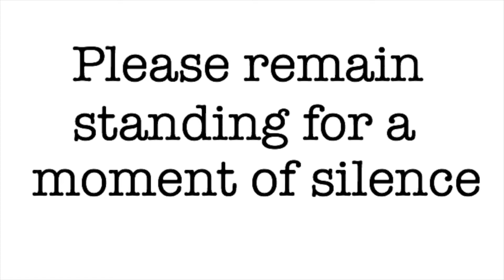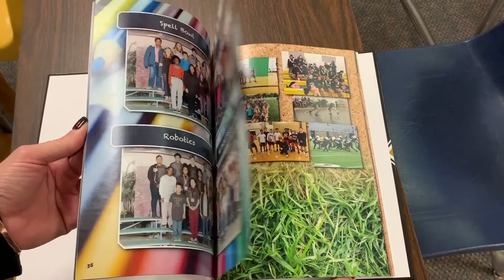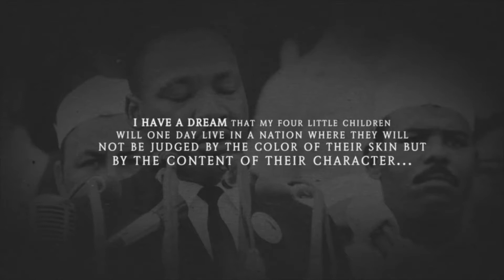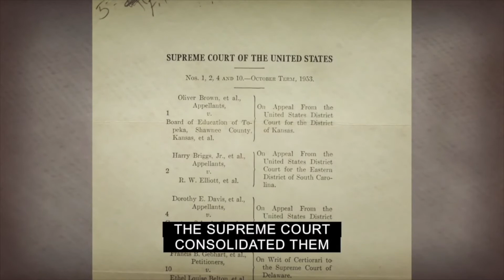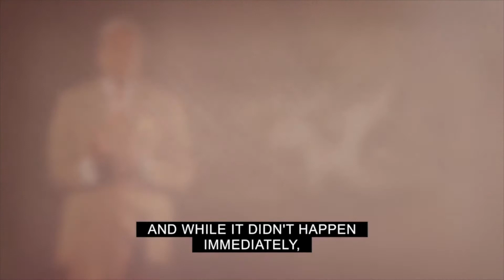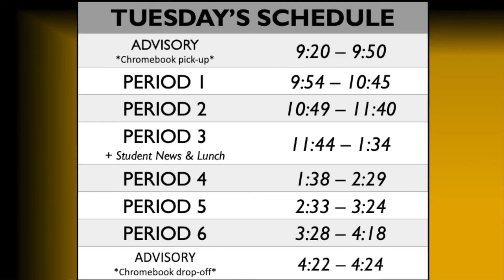NV Student News for 2-14